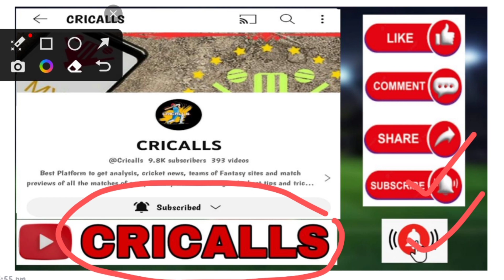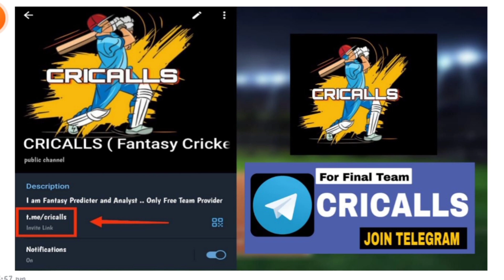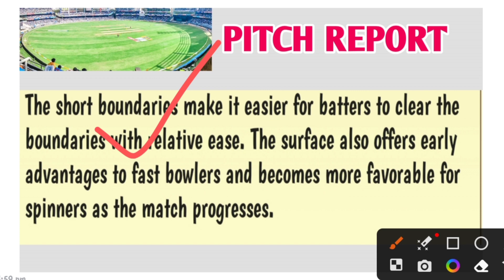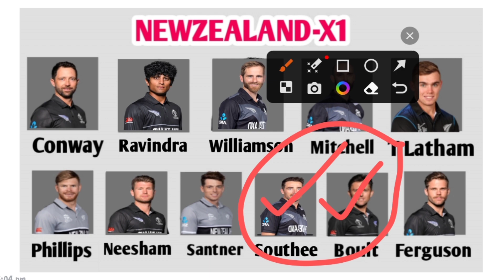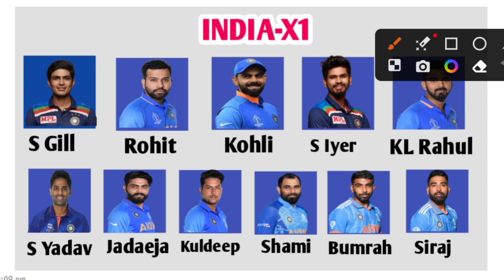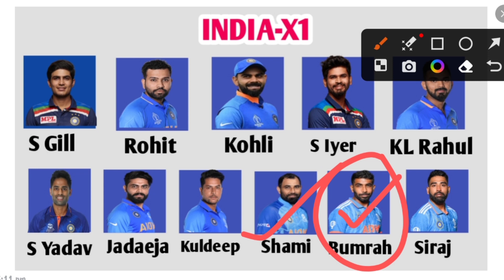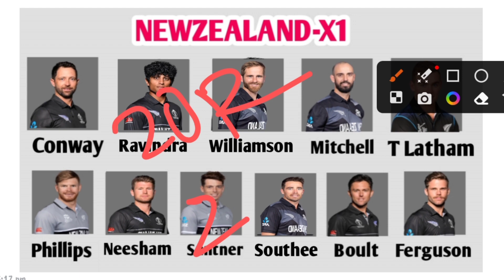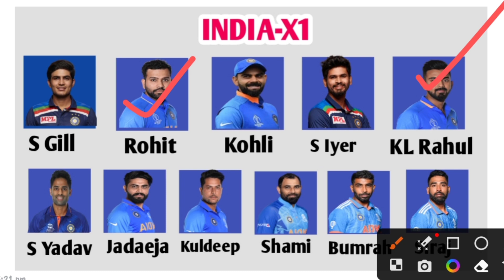IND VS NZ ICC CRICKET WORLD CUP 1st SEMI FINAL MATCH DREAM11 PREDICTION TAMIL|Fantasy Tips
Kubera App

MYMASTER11 App

BATBALL 11  App

Sportasy App